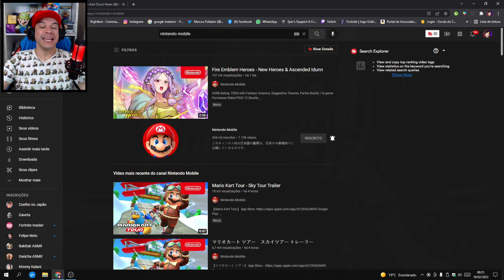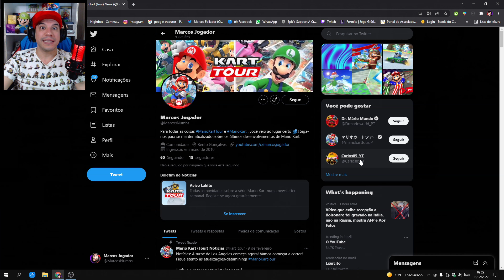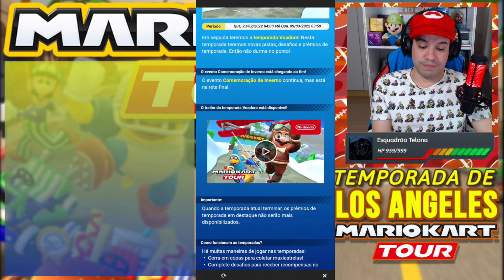React...É O QUE? TRAILER da Temporada VOADORA? 😂MARIO KART TOUR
Vídeo gameplay do jogo mobile grátis de kart/corrida Mario Kart Tour, mostrando meu react da prévia/trailer da nova Sky Tour, que aqui no Brasil foi traduzida como Temporada VOADORA, que chegará quarta-feira que vem ao jogo! Teremos uma nova skin do Mario, um kart novo em formato de avião e muito mais!
Vem comigo!

Ajude o Canal à crescer!
Faça parte do meu jogo!
Me incentive, deixe seu 👍!
Obrigado!!

💰SUPERSTICKER: Adquira qualquer SuperSticker para se destacar no chat e apoiar o canal ao mesmo tempo.

💰Botão AGRADECER em vídeos gravados: clique nesse botão, apoie o canal com qualquer valor e receba uma animação na tela(aparece somente para você). Seu comentário fica eternizado em destaque pra sempre!

💰Use a TAG de Apoiador MARCOSJOGADOR na Loja do Fortnite e na Loja da Epic ao comprar seus jogos!

💰Manda um PIX de qualquer valor pra apoiar o canal! Me chame no DM do insta!

Horários que pode ter lives*:
MANHÃ: 11h (BRT)
TARDE: 14h15min(BRT)
NOITE: 00h45min (BRT)

⏰ *mais cedo ou mais tarde em alguns dias.
⏰ **Domingo não tem live, mas pode ter VÍDEO.